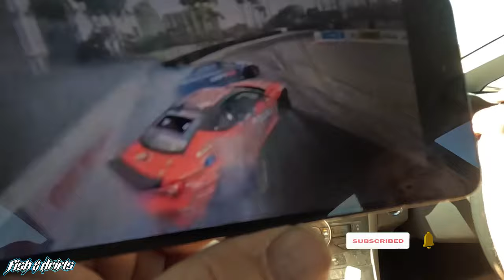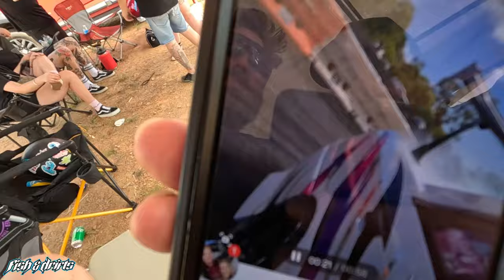DRIFTING R31 RB30 TURBO SKYLINE.. FORD FALCON CRASH!! AT BENARARBY RACEWAY QUEENSLAND AUSTRALIA